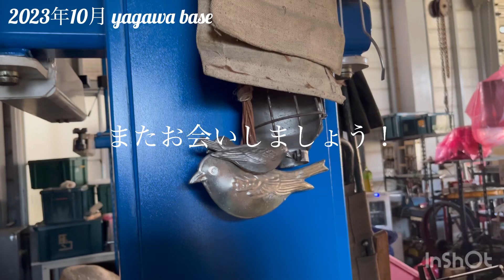【2023年10月YAGAWA BASE】兄ちゃんの隠れ家！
【2023年10月YAGAWA BASE】
兄ちゃんの隠れ家^_^。